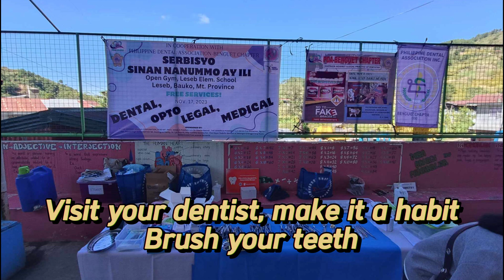"BRUSH, BRUSH, BRUSH" PDA-Benguet Dental Chapter Jingle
Lyrics: Dr. Maureen Guilay-Bayao, Benguet Dental Chapter President (AY 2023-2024)
Vocals: Frances Micah G. Bayao